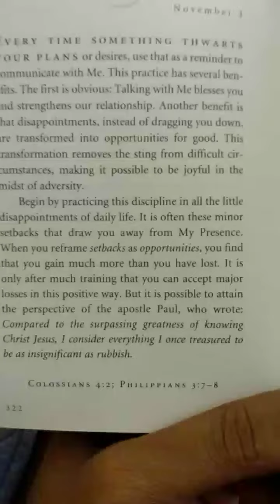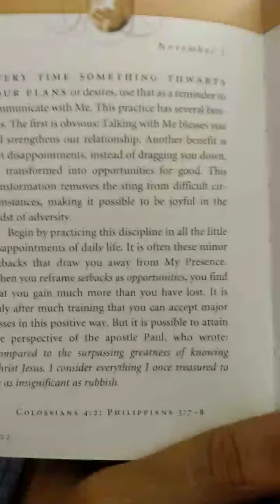Daily Devotional 11/03/2022